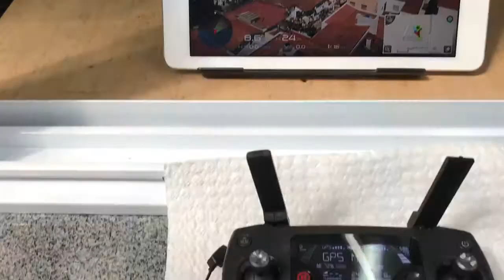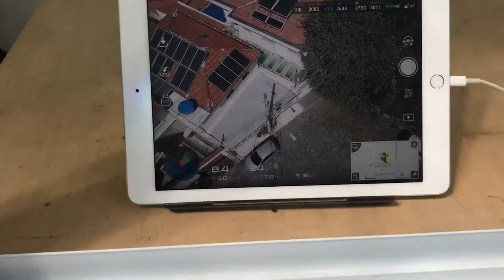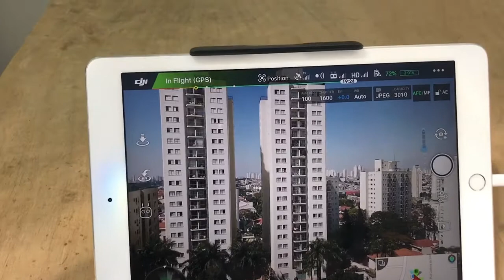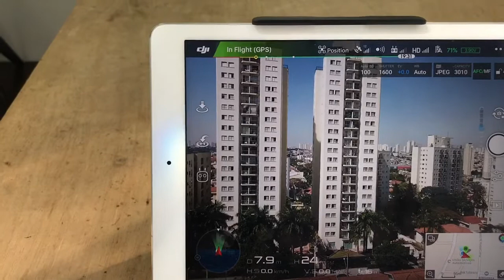Mavic Pro Marcelo Ilhabela ( Vendas DJI 11-99981-5362)